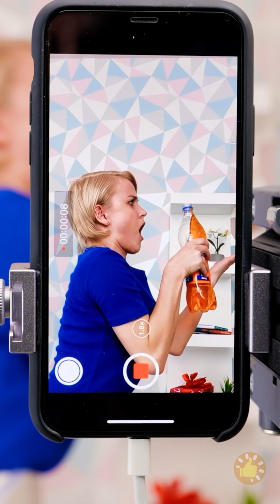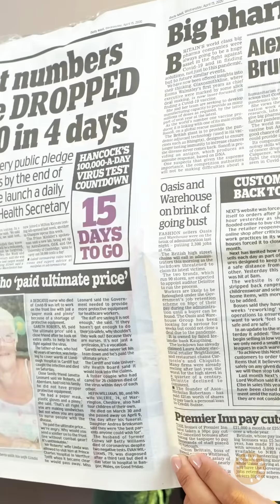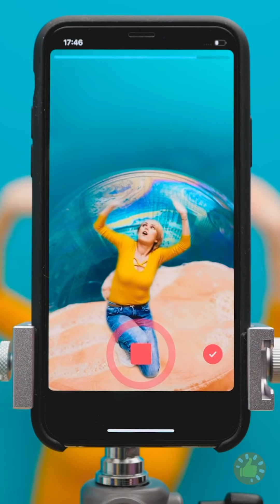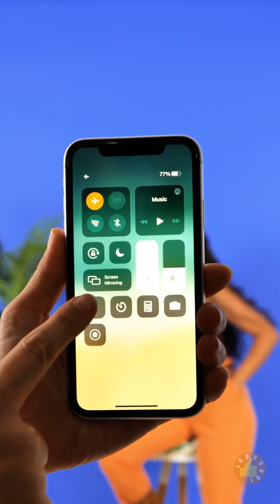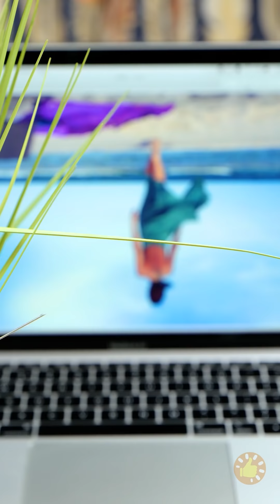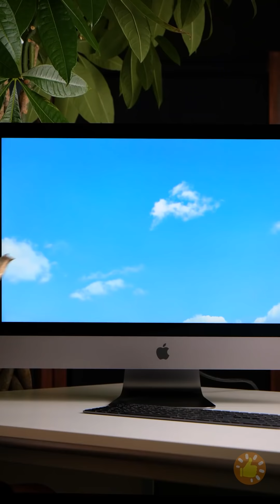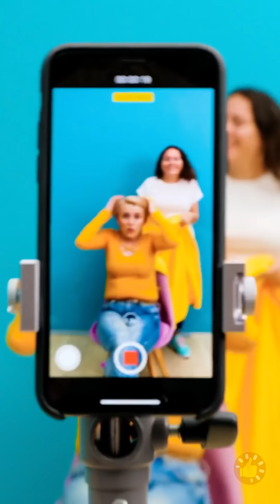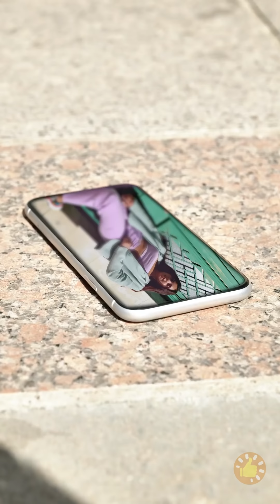TIKTOK vs REALIDADE || POR TRÁS DAS CENAS QUE SÃO TENDÊNCIA e FOTOS VIRAIS DO TIKTOK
Minutagens:

00:01 Maneiras simples e geniais para criar incríveis fotos usando itens domésticos comuns
02:36 Já experimentou estes truques do TikTok? Seus vídeos vão ficar ainda melhores com estes truques com uma câmera!
04:40 Espetaculares ideias para fotografias que você pode repetir em casa
07:10 Bastidores das tendências famosas do TikTok